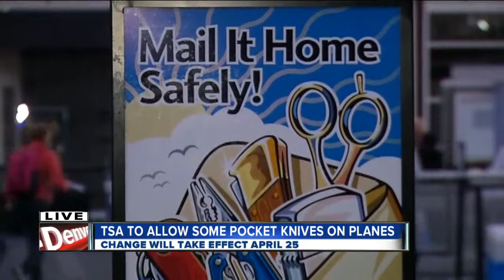TSA to permit small knives in carry-ons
In late April, the Transportation Security Administration's list of prohibited items will be updated to allow air travelers to have small knives in their carry-on luggage. Jaclyn Allen reports.